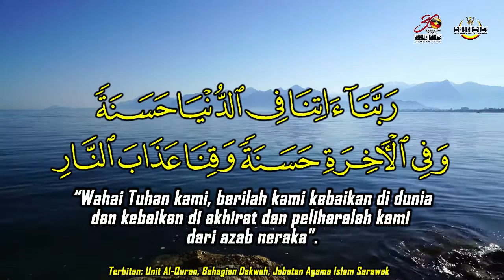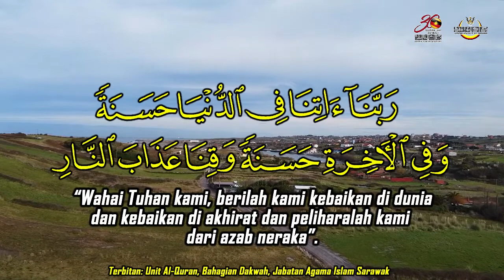Doa Mohon Kebaikan Di Dunia & Akhirat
Video from Salam